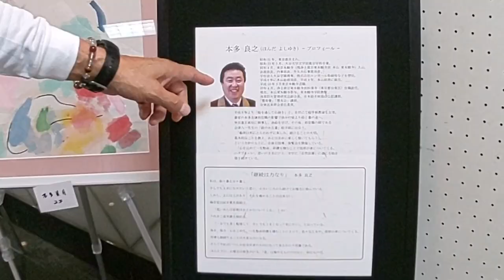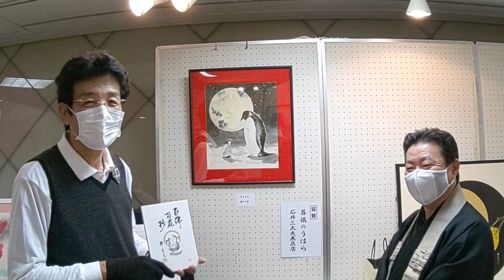浅草さんぽ Part2 水墨画展編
■江本孟紀ホームページ
制作協力:株式会社チェンジアップ